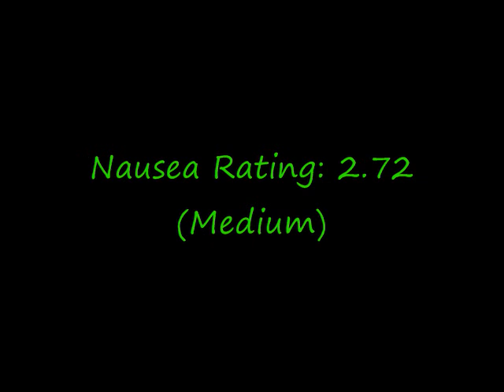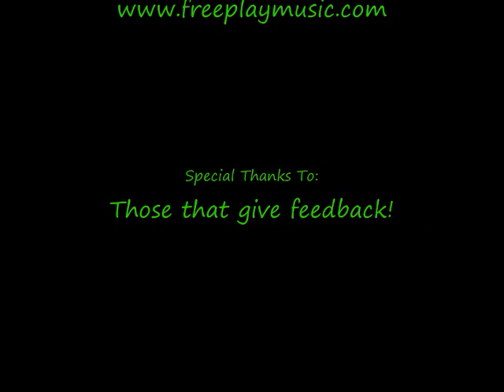RCT3 The Green Blaster Giga Coaster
FANTASTIC FULLSCREEN QUALITY!
My first REALISTIC giga coaster.
I used custom scenery and a few unneccesary options.txt cheats, like RidesDontBreakDown 1
also, this is from an incomplete park that i may not continue, unless people like this roller coaster.
once again, please rate/comment and if you want to download the coaster alone, ask for the link in a comment.

and. i would not ride it.